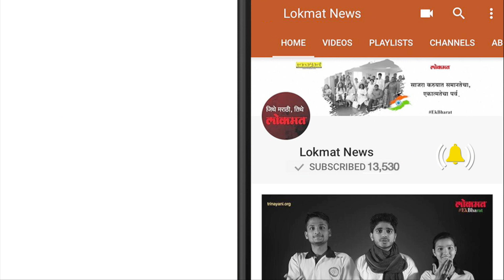आणि Office Boy चे काम करता करता तो झाला गीतकार | Lokmat News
एखाद्याचा खडतर प्रवास अनेकांसाठी प्रेरणादाई ठरतो. असाच ऑफिस बॉय म्हणून काम करतानाच आपली कवितेची आवड जपत गीतकार होण्याचा निलेश उजाळचा प्रवास नक्कीच प्रेराणादाई आहे. स्टार प्रवाहच्या नकळत सारे घडले या मालिकेचं टायटल सॉंग निलेशच्याच लेखणीतून उतरले आहे. संगीतकार निलेश मोहरीरणे आपलं एक तरी गाण संगीतबद्ध करावं हे त्याच स्वप्न हि या टायटल सॉंगच्या रूपाने स्टार प्रवाह ने सत्यात उतरवले आहे. निलेश एके काळी ऑफिस बॉय म्हणून काम करत होता. मी ज्या ऑफिस मध्ये काम करायचो तिथले माझे सर माझ्या कवितेच्या आवडीला प्रोत्साहन द्यायचे. कवी संमेलनासाठी सुट्टी द्यायचे. स्टार प्रवाहच्या प्रोग्रामिंग हेड श्रावणी देवधर ह्यांनी माझ्या कविता तेथेच वाचल्या. त्यांनी मला बोलावून घेतलं आणि एका कथेवर टायटल सॉंग लिहायला सांगितले आणि अश्या प्रकारे माझ्या गीतकाराच्या प्रवासाला सुरवात झाली.